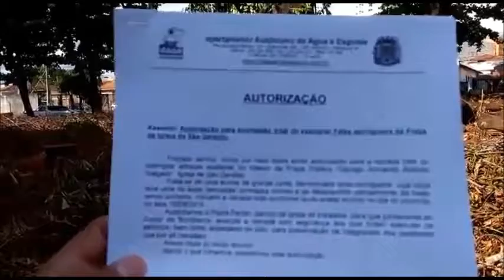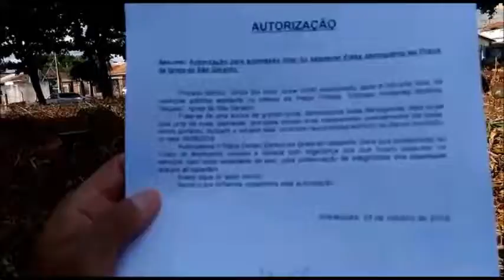Poda da figueira da Praça de São Geraldo gera polêmica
O corte foi autorizado pelo MP e Meio Ambiente por questões de segurança